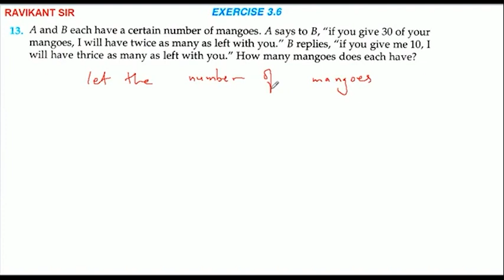A and B each have a certain number of mangoes. A says to B,''if you give 30 of your mangoes, I will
A and B each have a certain number of mangoes. A says to B,''if you give 30 of your mangoes, I will have twice as many as left with you." B replies, "if you give me 10, I will have thrice as many as left with you." How many mangoes does each have?